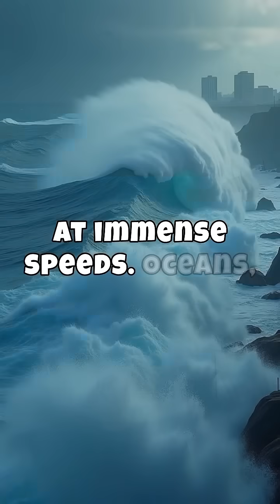What If Earth Stopped Spinning for 5 Seconds?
Imagine Earth suddenly halting its rotation—even for just five seconds. The result? Catastrophic chaos. From bodies flung at over 1,600 km/h to mega tsunamis swallowing coastlines, this mind-bending scenario shows how fragile our existence really is. Discover what would happen in those terrifying moments and why Earth’s rotation is crucial to life itself.